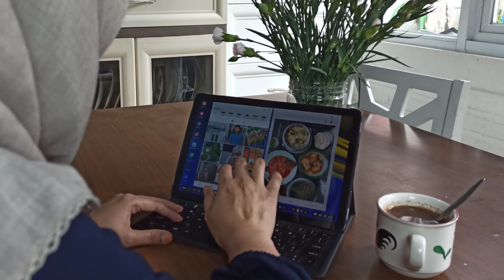ARMY WIFE • A Short Introduction of Dhila Sina • My Daily Routine •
Assalamu'alaykum
Annyeong yorobun 😘
Sebetulnya aku udah lama punya channel Youtube, dan cuma pernah upload 1 video doang 😅 Eh, tapi lumayan juga followernya ada 400an 🤣🤣🤣
Sejujurnya masih belum pede dan belum tau mau diisi apa channel Youtube ini
Jadi, coba cek ombak dulu yaaaa 😆
Ini video untuk pembukaan interview dengan Kompas TV beberapa waktu lalu.
Udah pantes belum main Youtube? 😁😁😁
Lanjut gaaaaa?